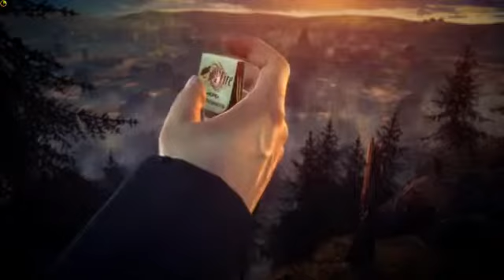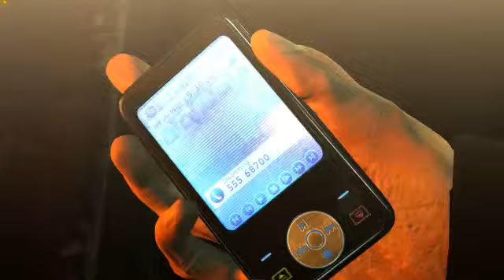Let's play Hitman: Absolution [Español] parte 8: Pelea de bar!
Al fin la nueva aventura del agente 47. Grabada en vivo en twitch.tv en castellano, aunque podria haber algo de ingles metido entre medio. Mas monjas fiambres, Wade, Birdie es un hijo de puta y tremenda pelea de bar.